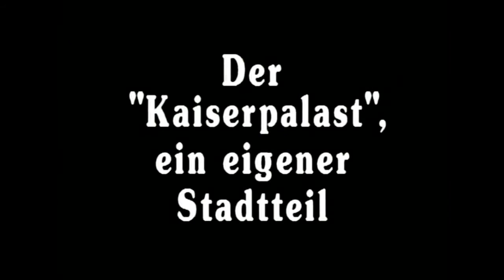Weltstadt der Antike Byzanz - Über Glanz und Sturz des 2. Rom (dctp.tv)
Für mehr als 1100 Jahre war Konstantinopel die Hauptstadt des byzantinischen Reiches. Mächtige Mauern schützten die Stadt, die die Reichtümer des Landes an sich zog. Im Moment ihres größten Ganzes wurde die Stadt im Jahre 1204 von einem christlichen Kreuzzugsheer des Westens verwüstet und geplündert. Bis zur Eroberung durch die Osmanen im Jahr 1453 haben sich diese schöne Metropole und das byzantinische Reich von diesem Schlag nicht mehr erholt. Prof. Dr. Peter Schreiner, führender Byzanthologe Europas, berichtet.